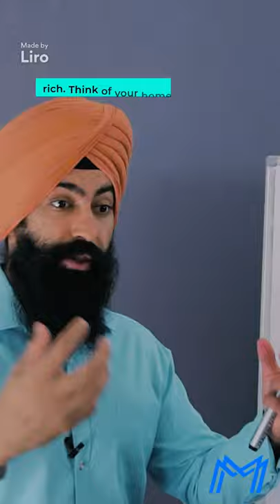Your House Won't Make you RICH? - Minority Mindset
1) 🏠  Fundrise - Invest in real estate with as little as $1,000! See the historical returns here:

2) 🏦  CIT Bank - Get a much better interest rate on your savings account with no fees. CIT Bank is FDIC Insured and conditions apply:

3) 📈 Webull - Buy & sell stocks, pay $0 in commissions, and get a free stock

4) 💰 M1 Finance - Pick a few ETFs and stocks, then let M1 Finance invest your money automatically:

➤ Loans & Refinancing
5) 💸 Credible* - Get the lowest interest rates possible on your loans - see how much you can save:

6) 🛡 Policygenius - make sure your family is protected with life insurance & home insurance:

➤ Car Insurance
7) 🚗 CarInsurance.com - See how much you can save on your car insurance with a free quote: